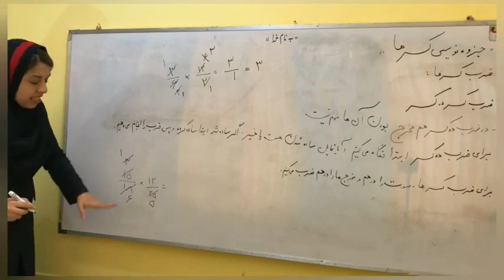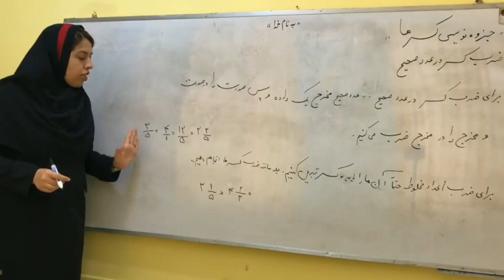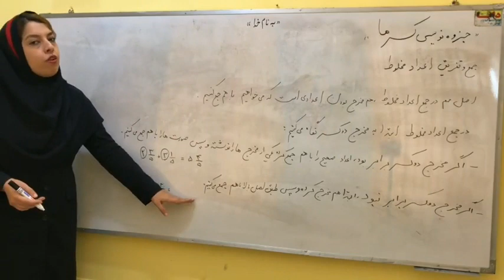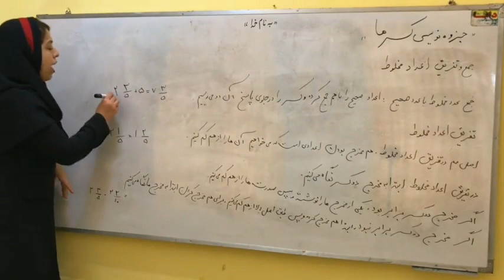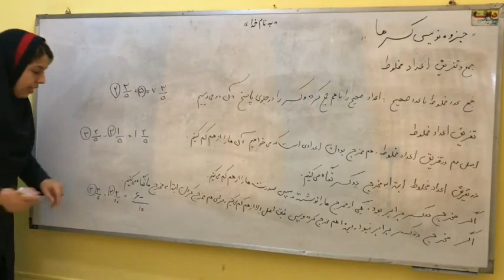Poetry in Celluloid As Authentic Materials for Contemporary Skills Integration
Welcome to Quoc Truong channel. Channel on how to choose the right technology, review technology products